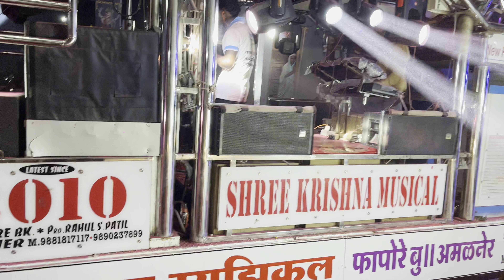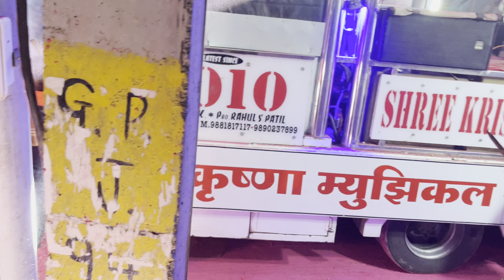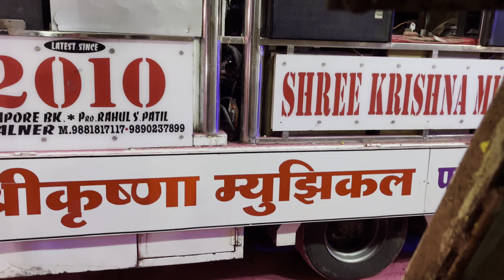श्री कृष्णा चा दणका🔥😱 | गणपती विसर्जन 2023 जैताने | Shree Krishna Band Amalner | Supar Sound System🔊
‌More Band Videos:-

बेवफा सनम 💔 | Bewafa Rani | Shree Krishna Musical Amalner | Bewafa Rani Mala Sodi Tu Gayi Ye | SOUND

आते डोळा मारशी मंग प्यार करशी😍 | New Song | Shree Krishna Band Amalner | एकदम कडक वाजवल | Hd+Sound

लाल लाल होटोपे गोरी किसका नाम है💋 | Shree Krishna Band Amalner | Famous Song | एक नंबर माहोल केला🔥🥁🎷

टीप:- हा विडिओ बँड मालकाला विचारूनच शूट केलेला आहे. 🎷
Shot On  i phone13 📲 @1080p @60fps

कृपया चांगली व्हिडिओ Quality अनुभवण्यासाठी व्हिडिओ 1080p वरती करून बघा 👉 आणि व्हिडिओ बघताना Earphones🎧 अथवा Home Theatre चा वापर करा चांगली Quality दिसून येईल
Specialty:- Shree Krishna Musical Band Amalner (श्री कृष्णा बँड , अमळनेर)
Special Thanks :- Rahul Patil 👉 Owner Of Shree Krishna Musical Amalner😍💫🥁🎷

चॅनल चा कोणताही व्हिडिओ कॉपी करणं बेकायदेशीर आहे कृपया कॉपी करण्याचा प्रयत्न सुद्धा करू नका .आणि मी माझ्या channal च्या कोणत्याही व्हिडिओ ची किंवा ऑडियोची कॉपी किंवा वापरण्याची परवानगी देत नाही

For original song Creators :- This is an only band performance , we don't own any kind of copyright of music it goes to actual creators and music producers ,it's single-band performance to showcase creativity / talent of the band artist/performer's

या व्हिडिओ मध्ये कोणतेही ऑडिओ किंवा विडिओ व कोणतीही क्लिप कॉपी केलेली नाही आहे हे फक्त 1 सिंगल बँड वर म्हटलेले गाणे आहे .

Shoot by:- Top Bands Youtube Channel
©Video and copyright protected by Top Bands YouTube Channel

DON'T TRY TO COPY AUDIO/VIDEO ELSE YOU WILL FACE SOME PROBLEMS🥵🙏🙏

Shree Krishna Musical amalner new gadi
shree krishna musical amalner
shree krishna band
shree krushna band fafore
all maharastra top bands
amalner bands
top bands